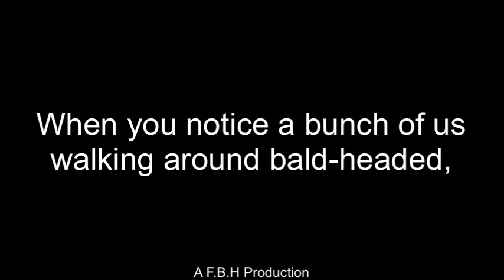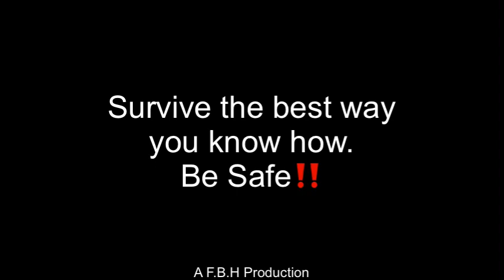⚠️WARNING⚠️ New Development! Many will be affected... MUST WATCH!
Stay safe from Corona Virus. Corona does not discriminate and no one is immune.

Need Hair Now? My girl @celebritybrenea got y’all covered. today. Put me down as your seller during checkout❣️